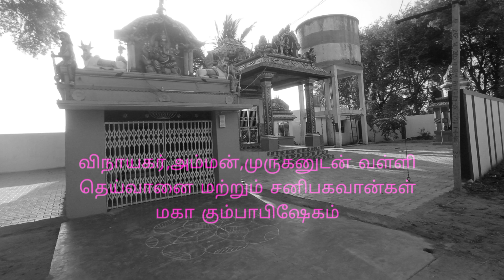Vinayagar kovil Kumbabhishekam / Sami video / karayambadi kovil kumbhabishekam video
OM NAMASHIVAYA
VINAYAGAR KOVIL KUMBHABISHEKAM